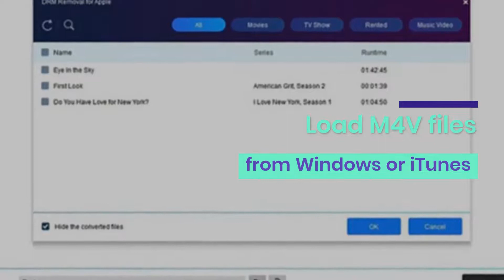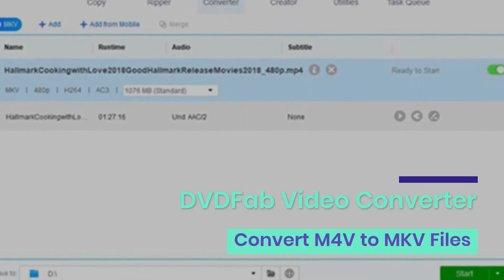M4V vs MKV Which One to Choose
If you know the difference between an M4V file and an MKV file, you could best decide which type works best for you. From this article, you will learn them more.